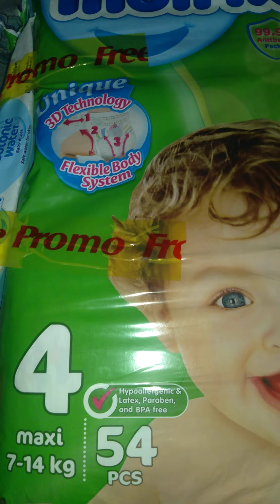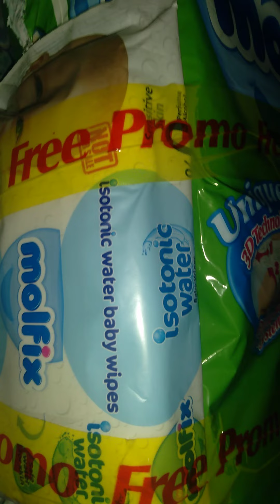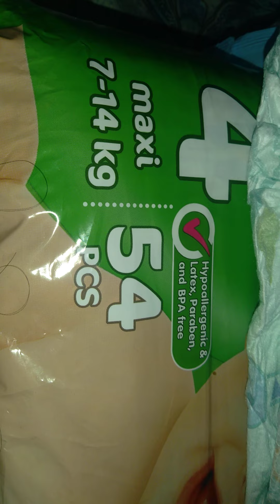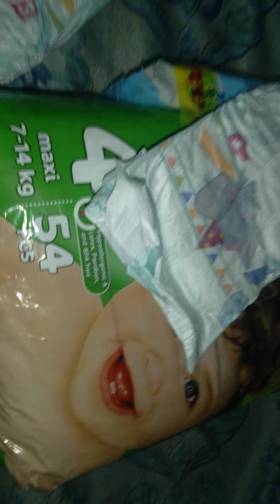Molfix diaper review | Molfix size 4 | Good for babies